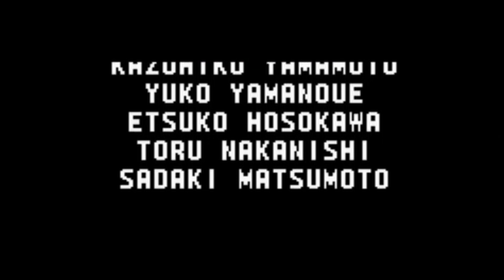[GBA] Sonic Advance Tails All Special Stage Play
00:00 Sonic Advance Opening
00:55 Sonic Advance Tails Character Select
01:05 Tails Special Stage1
02:50 Tails Special Stage2
04:45 Tails Special Stage3
06:35 Tails Special Stage4
08:30 Tails Special Stage5
10:25 Tails Special Stage6
12:30 Tails Special Stage7
14:55 Sonic Advance Tails Ending Start
17:50 Sonic Advance Tails End

Sonic Advance (ソニックアドバンス Sonikku Adobansu?) is a platforming game in the Sonic the Hedgehog series released for the Game Boy Advance in 2001, developed by Sonic Team and Dimps. It was published and released by Sega in Japan, while THQ released it in North America and Infogrames in PAL regions. Sonic Advance is notable for being the first Sonic game released on a Nintendo console, despite both Sega and Nintendo being well-known rivals on the console market throughout the 1990s.

Sonic Advance features four playable characters and marks the first playable appearance of Amy Rose on a 2D title. The game borrows elements from the original Sonic the Hedgehog titles for the Sega Genesis, but with the post-Dreamcast art style for the characters which was introduced in Sonic Adventure. The game also includes multiplayer features and mini-games.

onic Advance is a side-scrolling platformer game with four playable characters to choose from: Sonic the Hedgehog, Miles "Tails" Prower, Knuckles the Echidna, and Amy Rose. The goal is to reach the end of each Act of a Zone (a level in the game) within ten minutes. Each playable character can utilize the same basic move set as in earlier Sonic titles, such as the Spin Jump, Spin Attack, and Spin Dash (except for Amy, whose move set revolves around the usage of her Piko Piko Hammer), with the addition of more melee-orientated moves, many of which are based on the moves in Sonic Adventure and Sonic Adventure 2. Each character also wields their own exclusive moves which they can use to attack, gain extra speed or travel through Zones. As the player progresses, the game will automatically save the current contents, while the Chaos Emeralds the characters have collected will be shared between all of them.

Many traditional items from other Sonic titles appear in Sonic Advance. Rings are found all around the Zones and have the same basic attributes; they give an extra life after collecting 100 of them, grant points, and protect the player from taking damage. If a character is damaged, they will drop all their Rings, though some can be recollected before they disappear. Taking damage without any Rings will cost the player a try. A character will also lose a try if they spend too long underwater without replenishing their air supply (air lasts for 18 seconds), falls into a bottomless pit, or runs out of time. Losing a try makes the player start from the last Checkpoint they passed, or from the beginning of the Act if they have not passed any Checkpoints. If a character loses a try when the number of tries remaining is zero, the game will end. Besides Rings, Sonic Advance also includes Item Boxes with a number of the most basic power-ups in the Sonic series.

The level designs are very similar to previous main 2D Sonic titles, each with different types of gimmicks and layouts that may vary between Zones; in Egg Rocket Zone, the player must progress upwards rather than straight forward. Across the Zones, Act 1 is cleared by passing the Clear Panels, and Act 2 is cleared by destroying the boss at the end and opening a Capsule dropped by Dr. Eggman to release the Animals trapped inside it. Beside the game's main goal, the player can also collect the Chaos Emeralds by using the Special Springs in the Zones to enter a Special Stage, where they can get a Chaos Emerald. Collecting all seven Emeralds and completing the X-Zone with all four characters will unlock the final Zone for Sonic and the game's good cinematic ending.